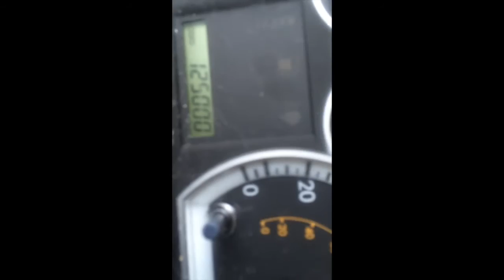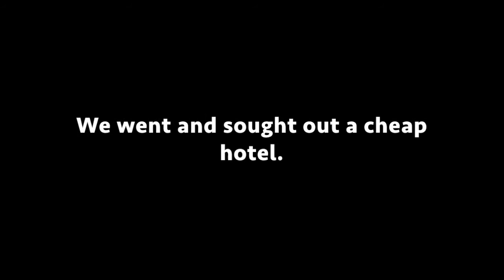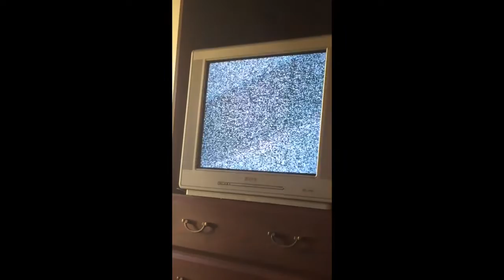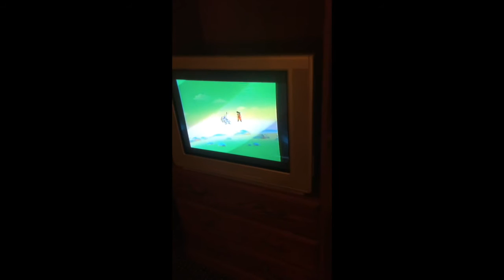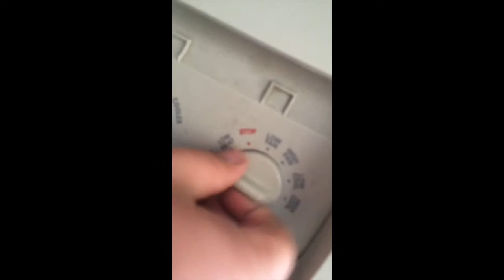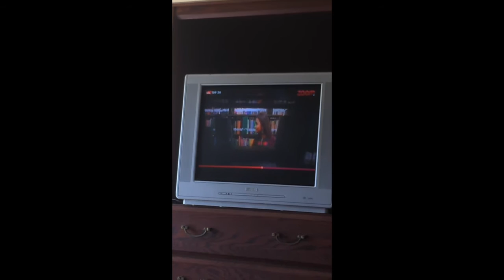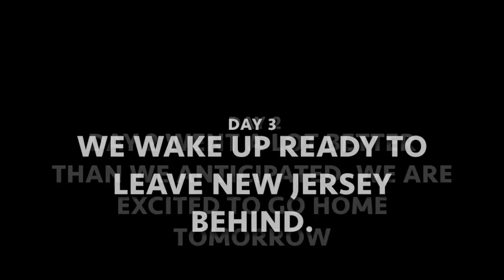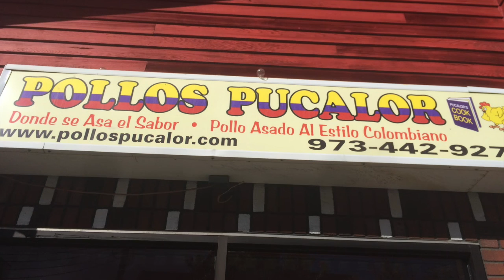Run For Cover Records CMJ Showcase Roadtrip Documentary 2015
JD and Colton set out for their journey to the Run for Cover Records CMJ Showcase and come back with the best, wort vacation story you've ever heard.

Follow along and experience the joy, sadness, anger and bleakness of their adventure in this first person documentary through the pits of New Jersey.

Recorded and narrated by Colton Cunningham and JD Weaver.
Edited by Colton Cunningham.

Winner of 3 Grammy awards for best new artist, song of the year, and best metal performance. 1 Golden Globe for best original film. 2 Oscars for best acting and lead role, and 1 Razzie award for best Blair Witch Project ripoff.

Thank you to all our fans for supporting us. Thank you Run for Cover Records for hosting another showcase this year, even though we couldn't make it. Maybe next time! Thank you Uber for saving our lives more than once while stranded in New Jersey. Thank you to the good guys at Good Guys Garage Foreign & Domestic for fixing our car as fast as you could.